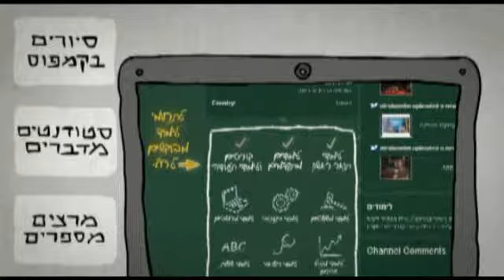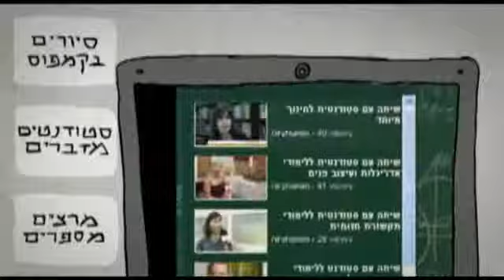נרשמים - חלק ב'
נרשמים